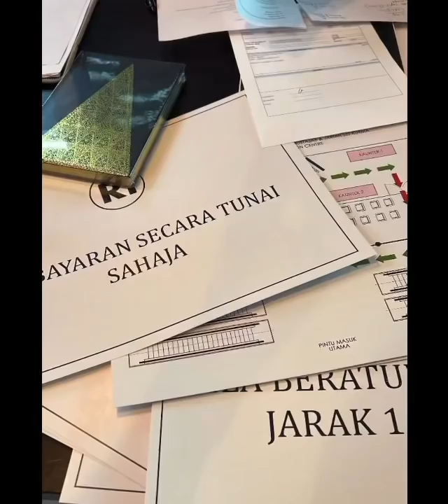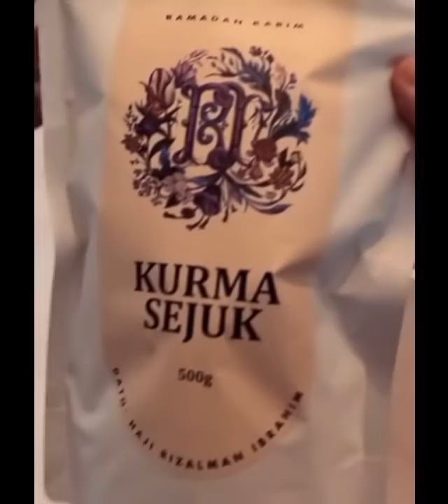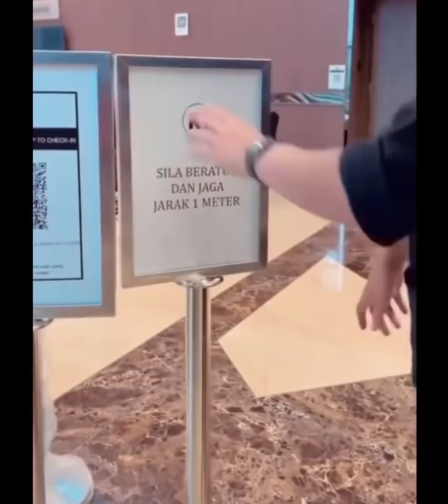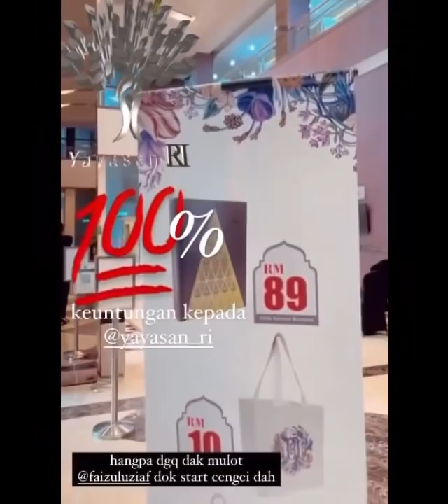Dato Rizalman ~ Boss Duk Rumah Makan Biji Cempedak Rebus! Team YRI Busy Buat Persiapan Akhir.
Persiapan akhir untuk acara esok nampaknya hampir selesai.
Semoga semuanya berjalan lancar dan dipermudahkan segala urusan Team YRI 💪🏻 Aamiin